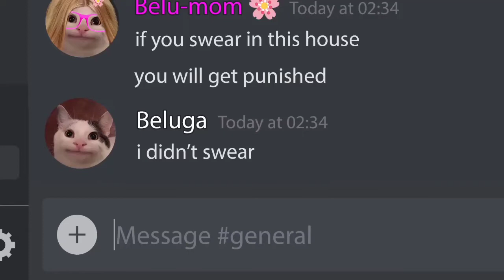Belu-mom swearing crossover add round 1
Credits to @PapaHecker.